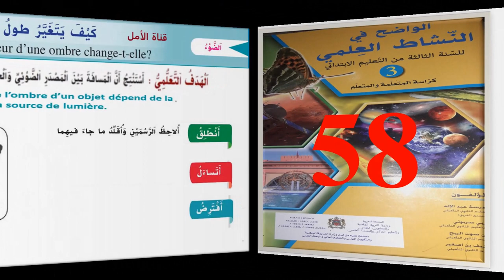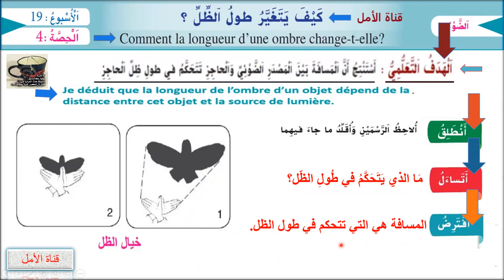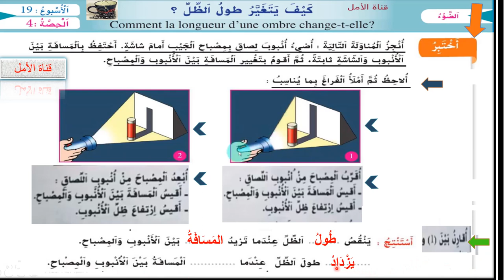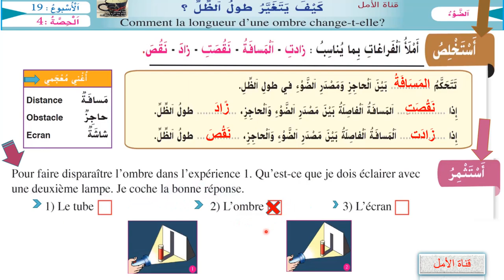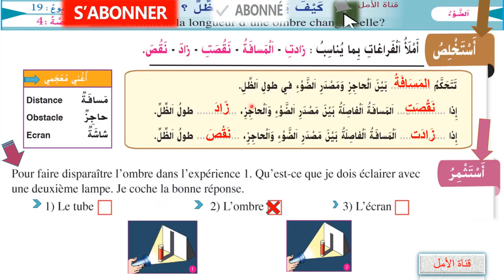58 58 نشاط علمي - كيف يتغير طول الظل ؟ _ الأسبوع 19_ حصة 4 _ صفحة 58 _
58 58 نشاط علمي - كيف يتغير طول الظل ؟ _ الأسبوع  19_ حصة 4 _ صفحة 58 _